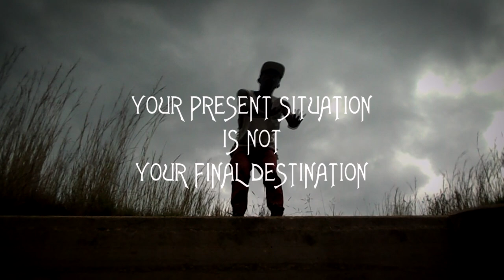harder situations ---- Virus FT Bones Motswako by Monate Music Video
Motswko Monate Sounds And Entertainment
for more check me on my email